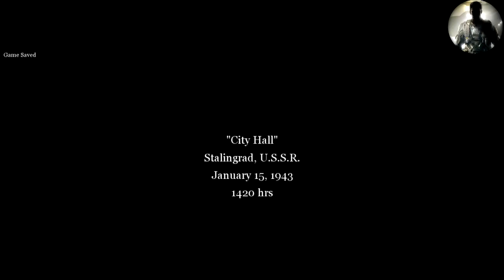كول اوف ديوتي2|| الأحتراف في تطور|| CALL OF DUTY2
بندريتا ببجي,,
بندريتا eggs for bart,
بندريتا edition,
بندريتا resident evil,
بندريتا resident evil 7,
بندريتا resident evil 2,
بندريتا the evil within 2,
بندريتا fortnite,
بندريتا friday,
بندريتا fifa,
بندريتا forza,
بندريتا for honor,
بندريتا fnaf,
بندريتا friday the 13th,
بندريتا free fire,
بندريتا five nights,
بندريتا god of war,
بندريتا gta,
بندريتا golf,
بندريتا gta 5,
بندريتا getting over it,
بندريتا gta v,
بندريتا gang beasts,
بندريتا gang,
بندريتا يلعب getting over it,
بندريتا hitman,
بندريتا hitman 2,
بندريتا his dead,
بندريتا he is dead,
بندريتا hello neighbor,
بندريتا he's dead,
بندريتا help,
بندريتا human fall flat,
بندريتا home sweet home,
بندريتا im dead,
بندريتا inside,
بندريتا injustice,
بندريتا inflection,
بندريتا love in drawing,
بندريتا over it,
بندريتا life is strange,
بندريتا jump force,
بندريتا just,
jason بندريتا,
yakuza kiwami بندريتا,
بندريتا mortal kombat,
بندريتا live,
بندريتا little nightmares,
بندريتا late shift,
apex legends بندريتا,
بندريتا rocket league,
بندريتا the last of us,
hot lava بندريتا,
بندريتا mg,
بندريتا minecraft,
بندريتا mario maker,
بندريتا mario,
بندريتا metal gear,
بندريتا my hero,
بندريتا madison,
بندريتا mario maker 1,
بندريتا naruto,
بندريتا nintendo switch,
بندريتا outlast,
بندريتا overcooked,
بندريتا overwatch,
بندريتا golfing over it,
away out بندريتا,
بندريتا panda,
بندريتا pt,
بندريتا project,
بندريتا punch out,
بندريتا paranormal,
بندريتا pes,
بندريتا pc,
p.t بندريتا,
بندريتا quick draw,
بندريتا red dead,
بندريتا re2,
بندريتا reaction,
بندريتا rainbow,
بندريتا roblox,
بندريتا spider man,
بندريتا sinner,
بندريتا steep,
بندريتا splatoon,
بندريتا setup,
بندريتا spyro,
بندريتا season 7,
بندريتا sonic,
بندريتا shadow,
بندريتا twd,
بندريتا trap,
بندريتا the walking dead,
بندريتا the door,
بندريتا the way out,
بندريتا thanos,
بندريتا thief simulator,
بندريتا trap adventure,
بندريتا uncharted,
بندريتا uncharted 4,
set up بندريتا,
بندر بندريتا vr,
بندريتا يلعب vr,
باتل فيلد v بندريتا,
volgarr بندريتا,
بندريتا العاب vr,
بندريتا نظارة vr,
gta v بندريتا,
بندريتا way out,
بندريتا ww2,
بندريتا wtf,
بندريتا wwe,
بندريتا weed,
بندريتا x اديشن,
بندريتا x فورت نايت,
بندريتا x مواقف محرجة,
بندريتا x ماريو اوديسي,
بندريتا x العاب رعب,
بندريتا x ديترويت,
اغنيه بندريتا x,
العاب بندريتا x,
بندريتا yakuza,
بندريتا yjy,
بندريتا zelda,
yakuza 0 بندريتا,
بندريتا 1m,
بندريتا 100 الف,
ماريو ميكر بندريتا 1,
ديترويت بندريتا 1,
سبايدر مان بندريتا 1,
ديترويت بندريتا 10,
ماريو اوديسي بندريتا 10,
رزدنت ايفل بندريتا 1,
زيلدا بندريتا 12,
رزدنت ايفل 1 بندريتا,
door #1 بندريتا,
باتل فيلد 1 بندريتا,
ديترويت 1 بندريتا,
battlefield 1 بندريتا,
مواقف محرجه 1 ,
اوت لاست 1 بندريتا,
ماريو ميكر 1 بندريتا,
الكوابيس الصغيرة 1 بندريتا,
بندريتا 2019,
بندريتا 2013,
بندريتا 2 مليون,
بندريتا 2018,
ديترويت بندريتا 2,
ماريو اوديسي بندريتا 2,
ماريو ميكر بندريتا 25,
رزدنت ايفل بندريتا 2,
ماريو ميكر بندريتا 28,
سبايدر مان بندريتا 2,
ريد ديد 2 بندريتا,
رزدنت ايفل 2 بندريتا,
trap adventure 2 بندريتا,
اوت لاست 2 بندريتا,
the crew 2 بندريتا,
outlast 2 بندريتا,
بندريتا 3d,
بندريتا 3 مليون مشترك,
بندريتا 30 دقيقه,
ديترويت بندريتا 3,
ماريو اوديسي بندريتا 3,
سبايدر مان بندريتا 3,
مواقف محرجة بندريتا 3,
ماريو ميكر بندريتا 39,
ماريو ميكر بندريتا 30,
بلاك اوبس 3 بندريتا,
فورزا هورايزن 3 بندريتا,
the witcher 3 بندريتا,
black ops 3 بندريتا,
هيتمان 3 بندريتا,
رزدنت ايفل 3 بندريتا,
door 3 بندريتا,
مواقف محرجة 3 بندريتا,
بندريتا 49,
بندريتا 46,
ديترويت بندريتا 4,
تومب رايدر بندريتا 4,
سبايدر مان بندريتا 4,
ماريو ميكر بندريتا 47,
سيليست بندريتا 4,
ماريو ميكر بندريتا 45,
ماريو اوديسي بندريتا 4,
door بندريتا 4,
بلاك اوبس 4 بندريتا,
ببجي سوني 4 بندريتا,
كراش سوني 4 بندريتا,
ناروتو ستورم 4 بندريتا,
تومب رايدر 4 بندريتا,
رزدنت ايفل 4 بندريتا,
انشارتد 4 بندريتا,
naruto storm 4 بندريتا,
باتل فيلد 4 بندريتا,
بندريتا 50 ضد 50,
بندريتا 5 انمي,
بندريتا 500 الف مشترك,
ماريو ميكر بندريتا 50,
ديترويت بندريتا 5,
ماريو ميكر بندريتا 53,
ماريو ميكر بندريتا 56,
ماريو ميكر بندريتا 57,
باتل فيلد 5 بندريتا,
توب 5 بندريتا,
تب 5 بندريتا,
فار كراي 5 بندريتا,
انشارتد 5 بندريتا,
السيزون 5 بندريتا,
قراند 5 بندريتا,
gta 5 بندريتا,
سبايدر مان 5 بندريتا,
بندريتا افضل 5 لقطات مارفل,
بندريتا 60,
ديترويت بندريتا 6,
ماريو ميكر بندريتا 60,
ماريو ميكر بندريتا 67,